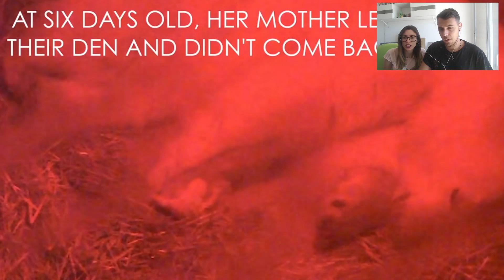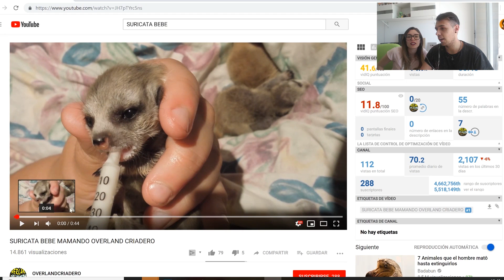¡BEBES ANIMALES QUE NUNCA VISTE! | LYNA Y YO QUEREMOS A ESTE BEBE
¡BEBES ANIMALES! ESTE ES EL MEJOR VIDEO | LYNA Y YO QUEREMOS A ESTE BEBE